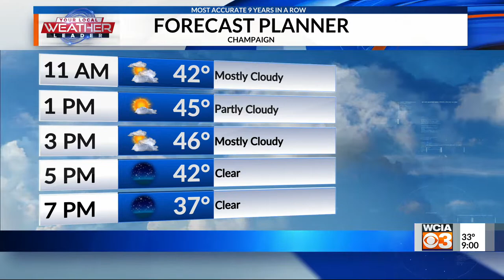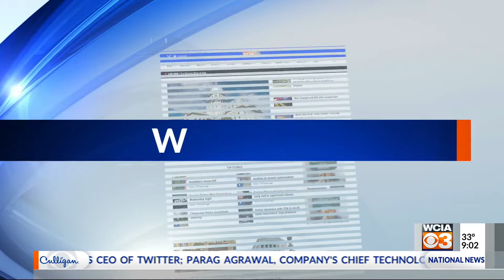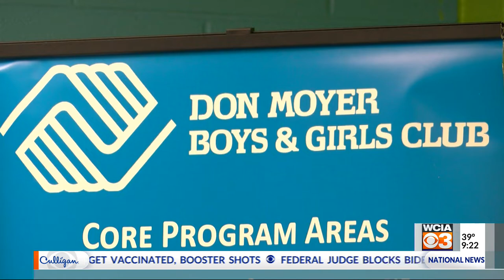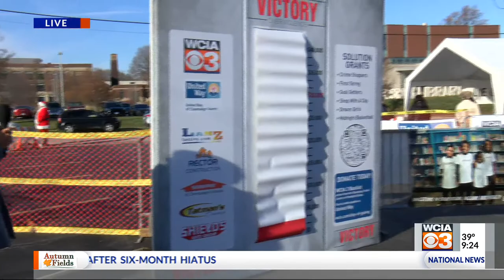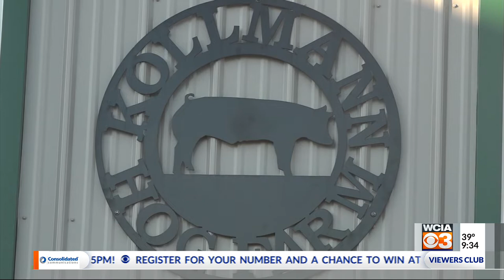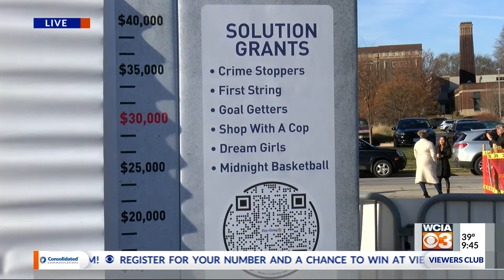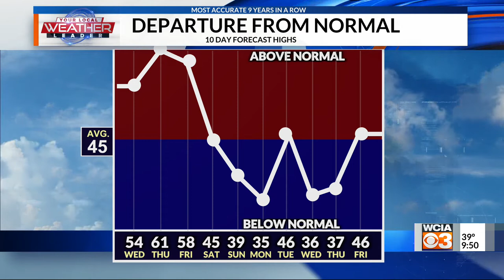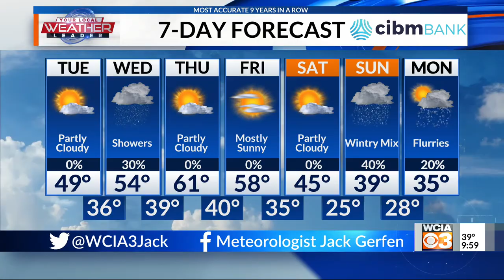DAY OF GIVING 9AM SHOW 11/30/2021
The 9:00 a.m. Morning Show